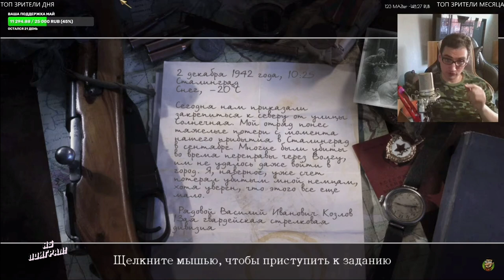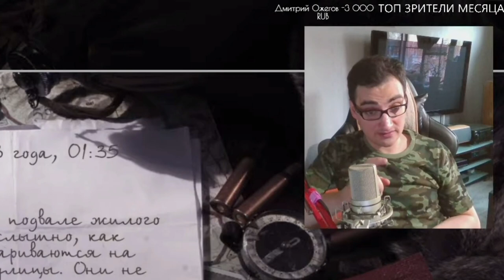Oleg Kerman - 9 Майя ( Прохождение Call of Duty 2 ПК Bombakerman Dance про Санек на стриме )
Oleg Kerman - 9 Май
Oleg Kerman - Не Сон

нихуя себе oleg kerman
танцующий самолёт прикол